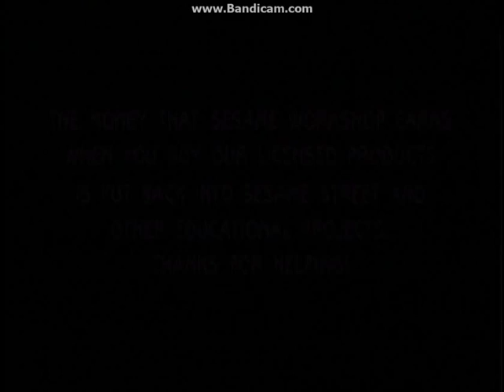Closing To Sesame Street:Elmo's World:Babies, Dogs & More! 2001 DVD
Here Is The Closing To Sesame Street:Elmo's World:Babies, Dogs & More! 2001 DVD And Here Are The Order:
2.Visit Sesame Street On The Web Bumper
3.Copyright Screen
4.Sesame Street Magazine & Sesame Street Parents Screen
5.DVD Menu
That's All.